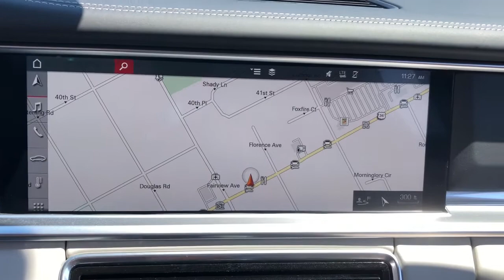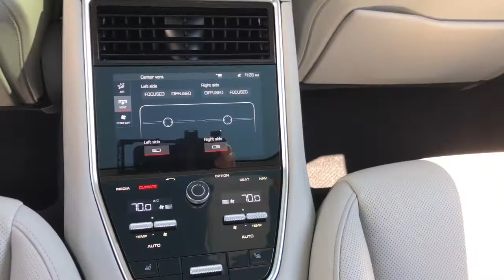2018 Porsche Panamera Northbrook, Hinsdale, Oak Brook, Glenview, Downers Grove, IL DG3091A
Night Blue Metallic Used 2018 Porsche Panamera available in Downers Grove, Illinois at Perillo Bentley Downers Grove. Servicing the Northbrook, Hinsdale, Oak Brook, Glenview, IL area.
2018 Porsche Panamera 4S Premium Plus - Stock#: DG3091A - VIN#: WP0AB2A75JL133231

- IT'S MAGNIFICENT! - THE PREVIOUS OWNER WAS A PORSCHE ENTHUSIAST AND HIS CARE AND CONSIDERATION SHOWS! - AUTOCHECK CERTIFIED - FACTORY WARRANTY APPLIES -